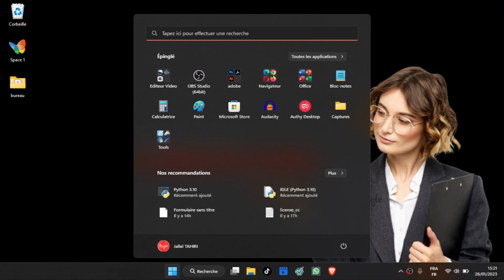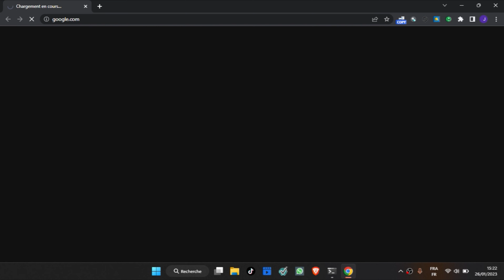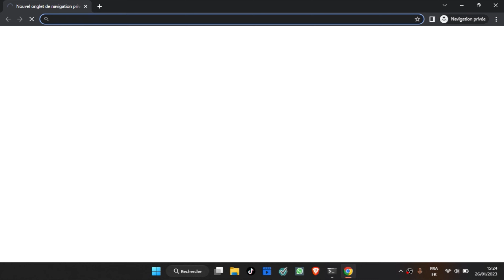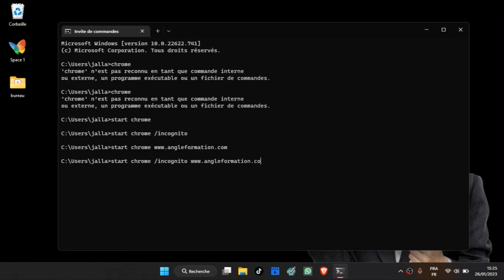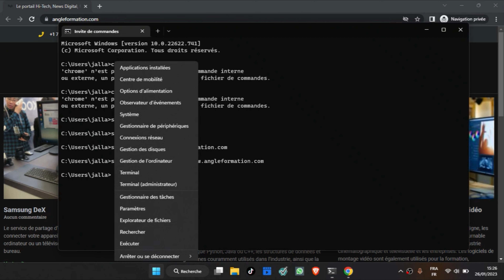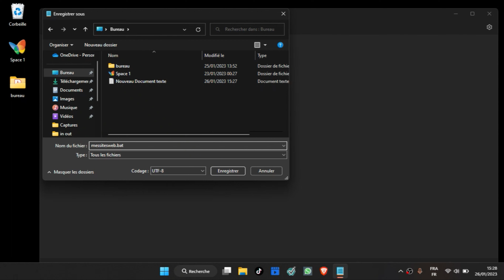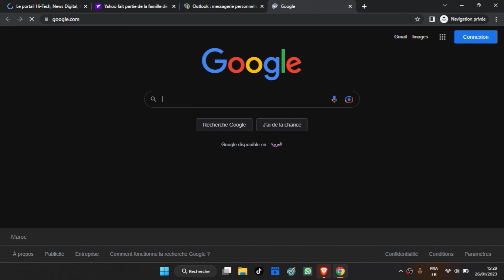Windows: Comment ouvrir Google Chrome à l'aide de l'invite de commande.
Dans cette vidéo, je vais vous montrer comment ouvrir Google Chrome à l'aide de l'invite de commande sur Windows. Cette méthode est rapide et facile à suivre, alors regardez maintenant pour apprendre comment le faire vous-même !

00:00 présentation et introduction
00:28 lacement de cmd ou commande et application de la 1ere manipulation
01:49 comparaison avec Run ou Exécuter de Microsoft Windows
02:20 défiante commande di navigateur a partite de cmd
05:37 automatiser le lancement de plusieurs site web a l'aide d'un fichier bat
07:52 outro